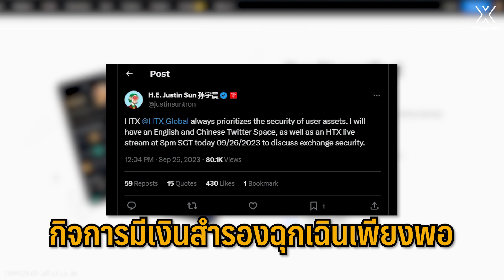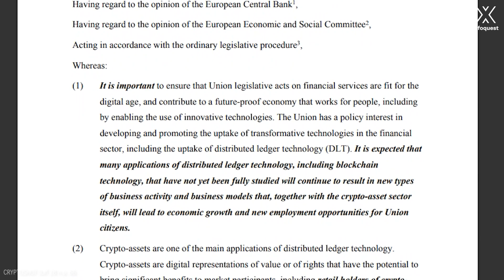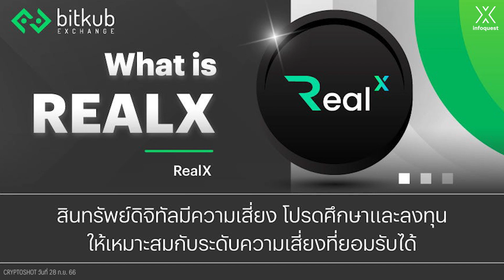Huobi เปลี่ยนชื่อปุ๊ป!! โดนแฮกปั๊ป!! | CRYPTOSHOT EP.122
➡ รายงานโดยสำนักข่าวอินโฟเควสท์ (28 ก.ย. 66)

"อินโฟเควสท์" สำนักข่าวออนไลน์ และผู้ให้บริการข่า วสารข้อมูลผ่านระบบออนไลน์แบบเรียลไทม์ชั้นแนวหน้าของประเทศไทย

★ CRYPTOSHOT BY : ดวงกมล คล่องบุญจิต